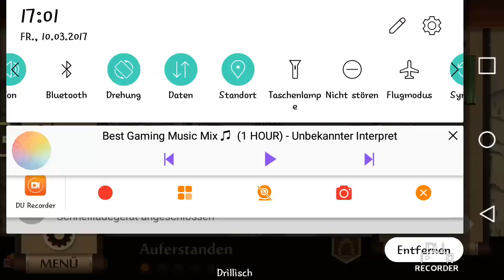Shadow Fight 2 Survival 1 + Hardcore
Hi :D

Hier zeige ich euch wie schlecht ich in Shadow Fight 2 bin